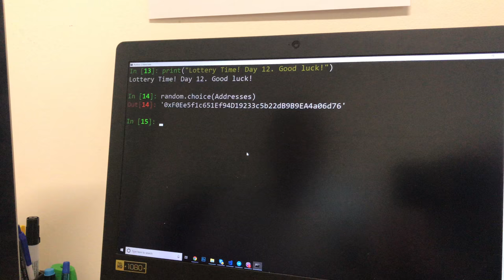OS.University Token Lottery | DAY 12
And the winner is: 0xF0Ee5f1c651Ef94D19233c5b22dB9B9EA4a06d76 Congratulations!